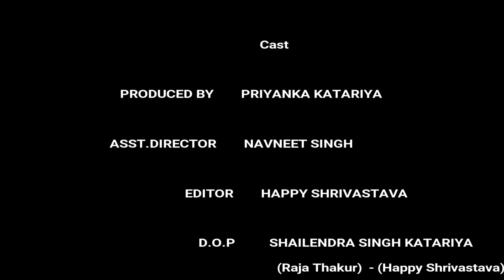Swachh Shahar Swachh Bharat Short Film S.S.K Entertaiment Media Presents 2017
Regular batch Mumbai registrations are now open !

Cast
Produced by priyanka katariya
d.o.p  shailendra singh katariya - Happy Shrivastava
written & directed by shailendra singh katariya (raja thakur)